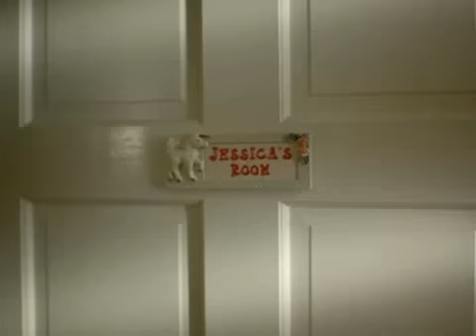Besando a Jessica Stein (2001) trailer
"Besando a Jessica Stein" (Kissing Jessica Stein) trailer